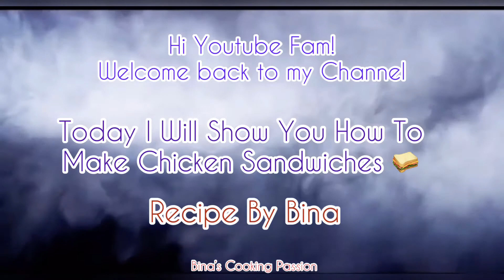Chicken Sandwiches | Recipe By Bina | Bina’s Cooking Passion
I’m Here with an easy, simple and quick recipe of Chicken Sandwiches 🥪 . I hope you guys gonna like it.
Bina’s Cooking Passion
I Pray that May Allah Protect us all from Covid-19. May this pandemic end soon. InshaAllah

Music Detail:

Musician: @iksonmusic